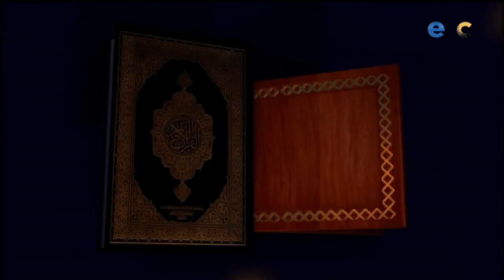الحلقة الكاملة| وبه نستعين| وَمَا يَنْطِقُ عَنِ الْهَوَى (المؤمن القوي).. مع الشيخ| نادي سعيد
الحلقة الكاملة| وبه نستعين| وَمَا يَنْطِقُ عَنِ الْهَوَى (المؤمن القوي).. مع سارة أسامة والشيخ| نادي سعيد

وبه_نستعين برنامج ديني بسيط يوضح المعلومة بشكل مبسط ليتناسب مع جميع عمار تقديم الاعلامية سارة اسامة وتستضيف علماء من الازهر الشريف لشرح المعاني وتوضيحها